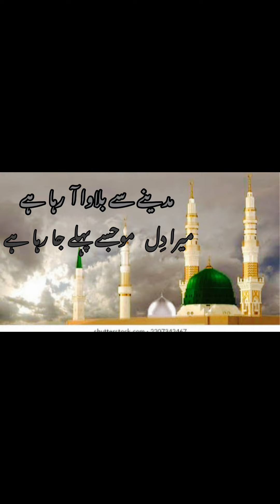مدینے سے بلاوا آ رھا ہے میرا دل مجسے پہلے جا رہا ہے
مدینے سے بلاوا آ رھا ہے میرا دل مجسے پہلے جا رہا ہے Saif ul Malook | Saif ul Malook by Sultan Ateeq Rehman | mian muhammad bakhsh | saifulmalook mukabla

Naveed Studio UK Official Youtube Channel
Specially Promoter of Hamd Naat / Nasheed And Qaseeda

Naveed Studio Uk YouTube Channel
   / naveedstudiouk

Naveed Sound Uk YouTube Channel
   / naveedsounduk

  / naveedsounduk
  / naveedstudiouk
  / naveedgraphics

Saif ul Malook | Saif ul Malook by Sultan Ateeq Rehman | mian muhammad bakhsh | saifulmalook mukabla

Saif ul Malook by Sultan Ateeq Rehman
mian muhammad bakhsh Saif ul Malook
Saif ul Malook mian muhammad bakhsh
saifulmalook mukabla
saif ul malook mukabla
Muqabla
Punjabi Talent
Kalam Mian Muhammad Bakhsh
New Video
SULTAN ATEEQ REHMAN
Muqabla Punjabi Kalam Saif ul malook 2020
Muqabla Punjabi Kalam Saif ul malook 2021
Sultan ateeq vs Shabaz sami Police wala
Most hit kalam
kalaam Main Muhammad Bakhsh Muqabla Saif ul Malook 2021
Sultan Ateeq Rehman Shahbaz Qamar Fareedi
Heart touching kalam | kalam 2020
kalam 2021
Heart touching kalam 2021
Heart touching kalam 2022